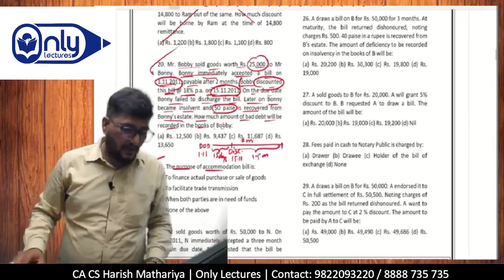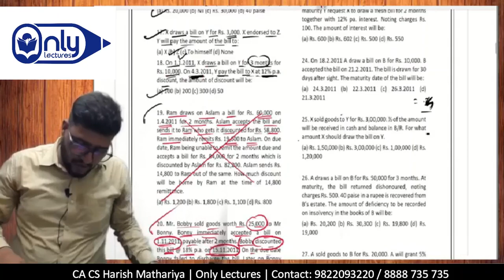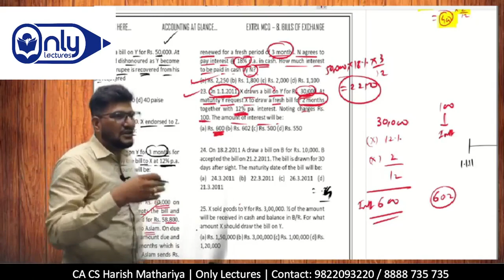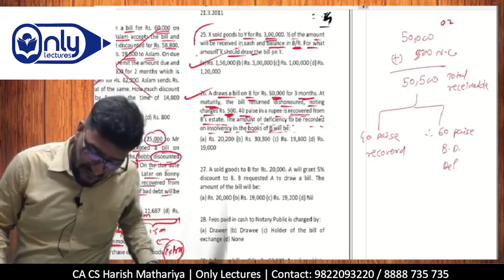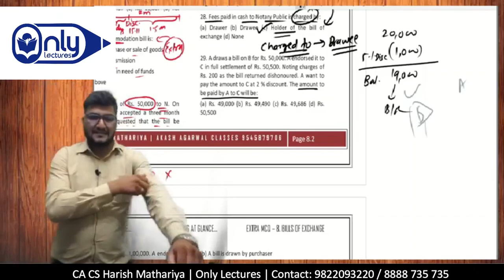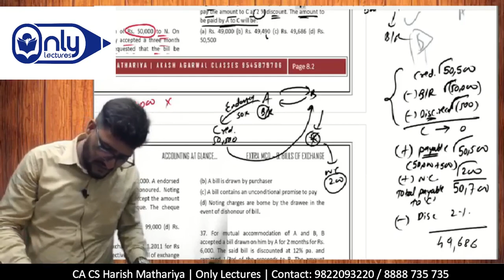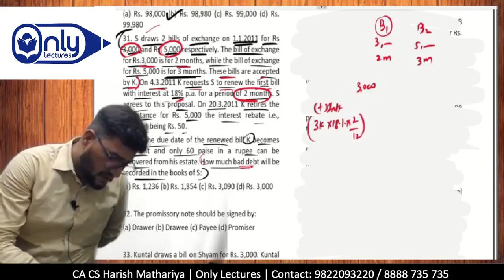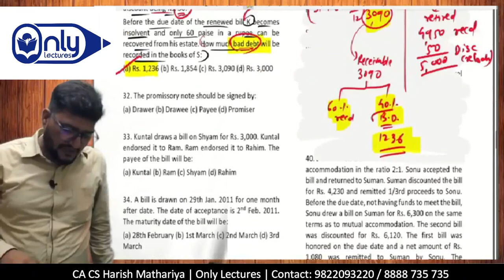CMA Foundation | Accounts | Topic 3 Bills of Exchange | Lecture 6 | CA CS Harish Mathariya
CMA Foundation | Fundamentals of Accounting | Topic 3 Bills of Exchange | Lecture 6 | CA CS Harish Mathariya

Welcome to the  Only CMA 'S CMA Foundation Fundamentals of Accounting Topic 3 Bills of Exchange Lecture  Series by CA CS Harish Mathariya in this series we are going to learn INTRODUCTION, PROMISSORY NOTE
, BILLS OF EXCHANGE, FOREIGN BILL, POSSIBLE WAYS A DRAWER CAN DEAL WITH A BILL OF EXCHANGE, MATURITY DATE FOR PROMISSORY NOTE AND BILL OF EXCHANGE, DISHONOUR OF BILL OF EXCHANGE AND PAYMENT OF NOTING CHARGES, RENEWAL OF BILL OF EXCHANGE, RETIREMENT OF BILL OF EXCHANGE, ACCOMMODATION BILLS, DEALING WITH INSOLVENCY OF DRAWEE, JOURNAL ENTRIES ON THE BOOKS OF THE DRAWER, JOURNAL ENTRIES IN THE BOOKS OF THE DRAWEE / ACCEPTOR
, BILLS RECEIVABLE BOOK AND BILLS PAYABLE BOOK etc
👉 ASK YOUR DOUBTS

What is bill of exchange with example?
What is known as Bills of exchange?
What are the 3 types of bill of exchange?
Who gives the bill of exchange?